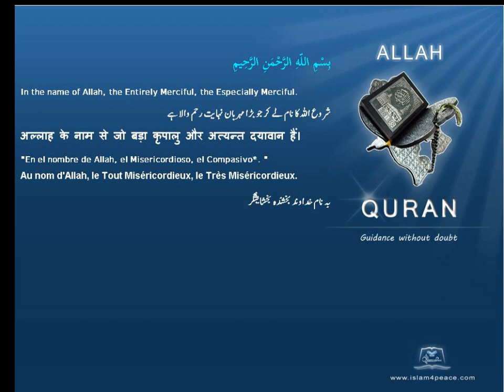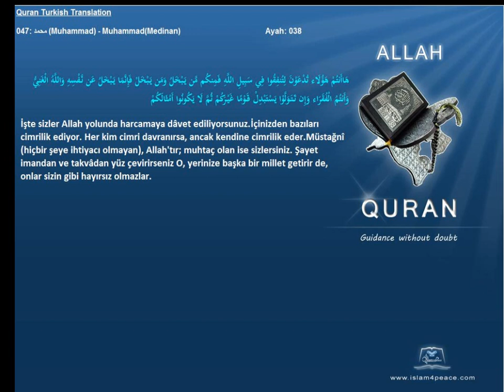Quran Turkish Only 047 محمد Muhammad MuhammadMedinan Islam4Peace com